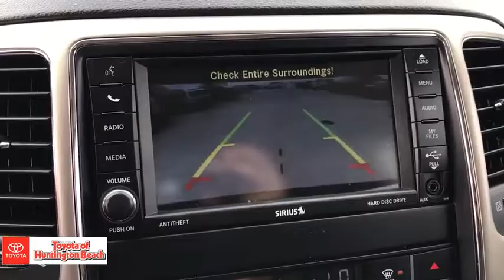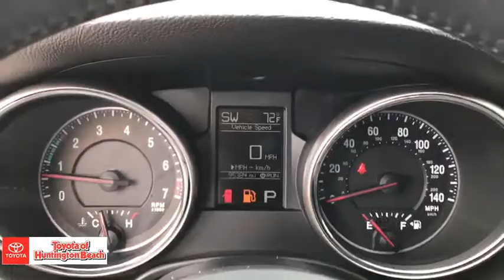2013 Jeep Grand Cherokee Westminster, Costa Mesa, Garden Grove, Long Beach, Huntington Beach, CA 002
Bright White Used 2013 Jeep Grand Cherokee available in Huntington Beach, California at Toyota of Huntington Beach. Servicing the Costa Mesa, Garden Grove, Long Beach, Huntington Beach, CA area.
2013 Jeep Grand Cherokee Laredo - Stock#: 00281939 - VIN#: 1C4RJFAG5DC582460

WOW MUST SEE TO APPRECIATE!! ONLY 1 PREVIOUS OWNER. VERY CLEAN AND DRIVES LIKE A DREAM!! 4WD PERFECT FOR OFF ROAD AND THE SNOW. LOADED WITH NAVIGATION, MOON ROOF, BLUETOOTH AND MUCH MUCH MORE!! COME TAKE FOR A SPIN. YOU'LL FALL IN LOVE!! Looks and runs great. Good tires and brakes. Engine and transmission run smooth. Damage free. Immaculate inside and out. FREE CARFAX! We have great interest rate and financing for ALL credit situations.. Bright White 2013 Jeep Grand Cherokee Laredo 4WD 5-Speed Automatic 3.6L V6 Flex Fuel 24V VVT 4WD.Recent Arrival!Awards:* 2013 IIHS Top Safety Pick * Ward's 10 Best EnginesWHY BUY at the BEACH? Our customers are our most valuable asset. If you are already a customer, welcome back. If you are new to Toyota of Huntington Beach, we would like to convince you to join the ranks of satisfied Toyota of Huntington Beach customers. Financing for all situations. Great rates available. GREAT rates for good credit. Financing for ALL credit situations. BK ok. Low score OK. (See dealer for details.) Se Hablamos Espanol. Marticular OK.